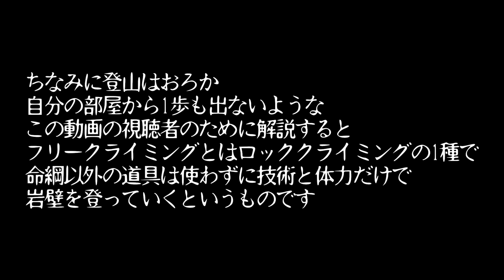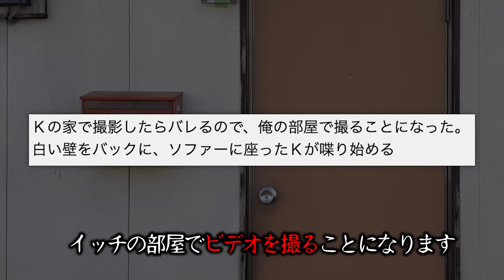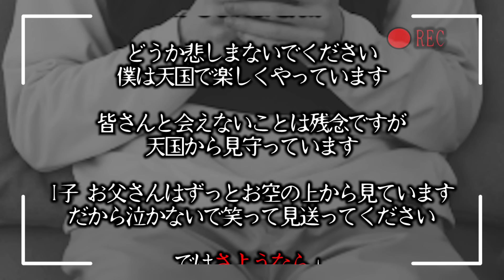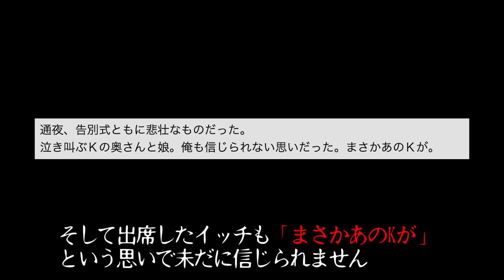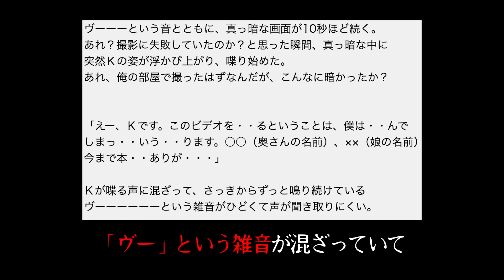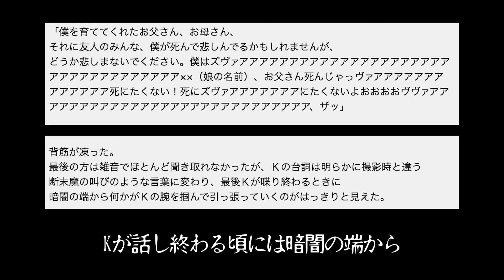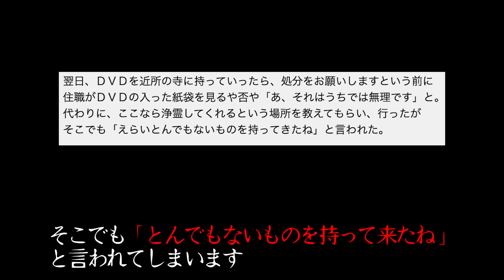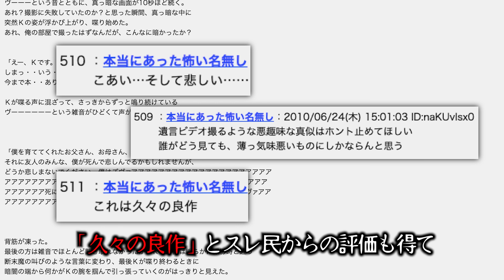【鳥肌】友達が●ぬ前に撮影した動画が実は...2chを代表する伝説の怖い話「ビデオレター」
やがみです。
2チャンネルの怖いスレを解説・考察しています。
今回は2chの有名な怖い話をお届けします。
ビデオレターとか貰ったことなくて草。

▼あらすじ
会社の同僚からビデオレターを預かったとスレを立てたイッチ。
しかしそこに写っていたのは誰もが予想しない映像で...

元スレ
死ぬ程洒落にならない怖い話を集めてみない？243

※この動画は、過去に起きた事件から現代でも起こりうる凶悪犯罪の危険性を訴えるための情報の伝達を目的としており、視聴者に衝撃を与えて扇動する目的はございません。